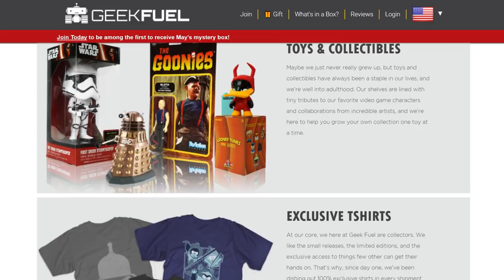Season 7 Dragon Battle Pictures Released! (Game of Thrones)